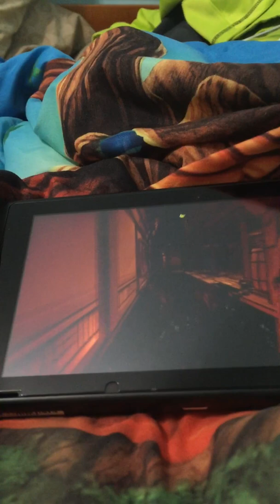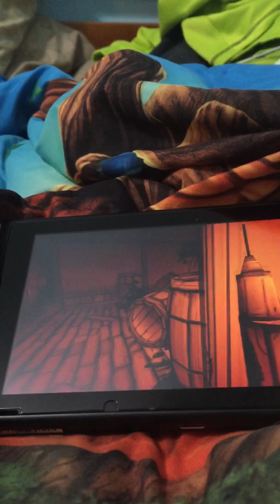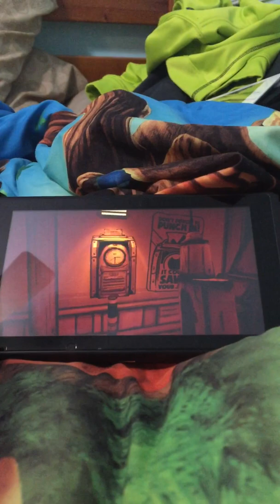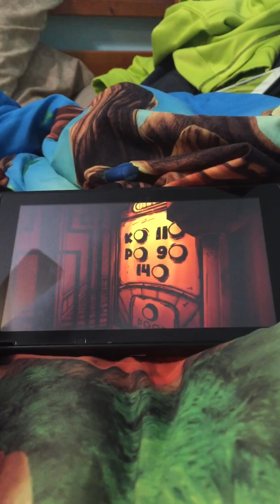Bendy play through c3 pt7